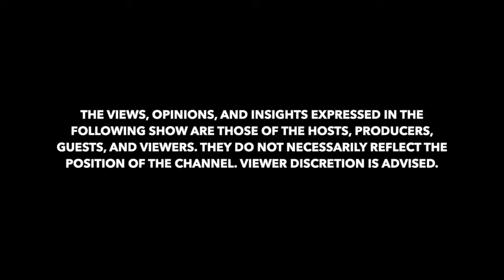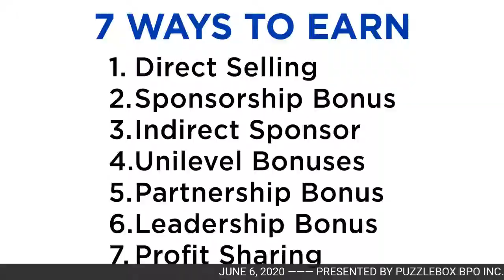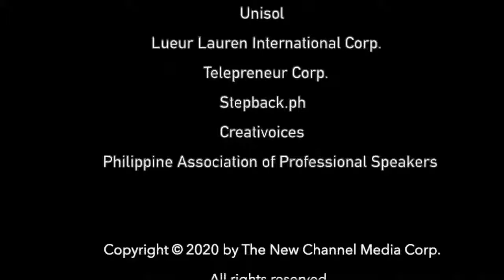S2 Season Finale | Ezekiel Del Rio of Connoisseur World Language Institute on The Big Picture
TheBigPictureOnTNC TheBigPictureSeason2 TNCNow | EZEKIEL DEL RIO is a global, visionary, and innovative entrepreneur. He’s the man behind Connoisseur World Language Institute. As the world becomes more and more borderless, languages continue to play a role in connecting people. Now that the world is in a crisis, how does he see his role in rebuilding the economy?